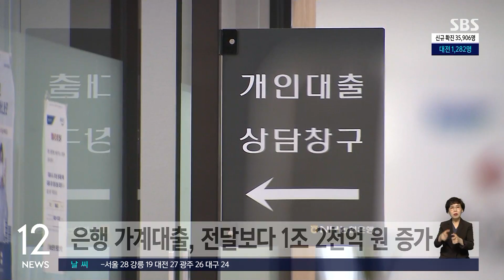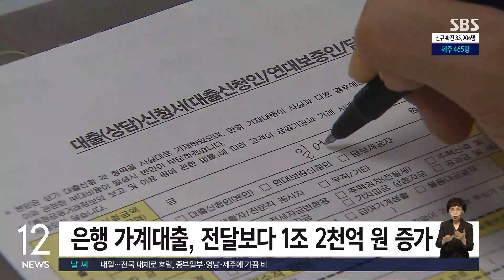4월 취업자 수 86만 명 늘었다…22년 만에 최대 증가 폭 / SBS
[경제 365]
4월 취업자 수가 1년 전보다 80만 명 넘게 늘면서 22년 만에 최대 증가 폭을 기록했습니다.
다만 증가의 상당 부분은 60세 이상 고령층과 '직접 일자리' 등 공공 부문 일자리가 차지한 것으로 나타났습니다.